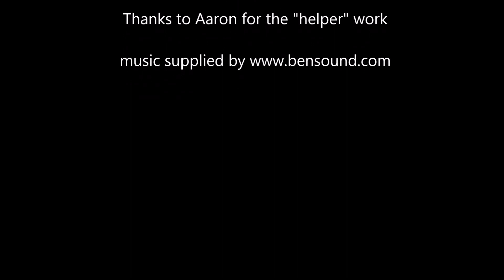Protection Dog Training with Malinois Kenzo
In this video I take a further step towards Man work with my young Belgian Malinois, 'Kenzo' as we continue his protection dog training.
I also have a series on Training Protection Dogs, Dog Agility Training
and 'How To' Explanation Training Videos which will expand from 'Beginners' to 'Expert' in knowledge and skills set.
As a Dog Trainer of many years standing, mainly in the world of Protection and Security Dogs and their handlers, I have always wanted to train my own sheepdog for the purpose they were bred for, I have owned and trained many but for pets and search/ detection work.

In this series I attempt to train 'Menna' my latest Border Collie to be s 'Sheepdog.'